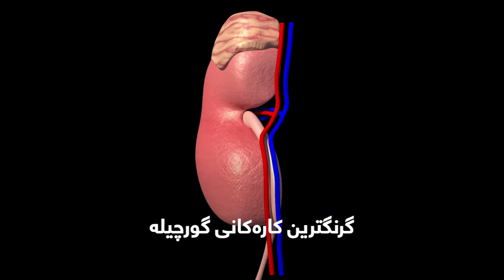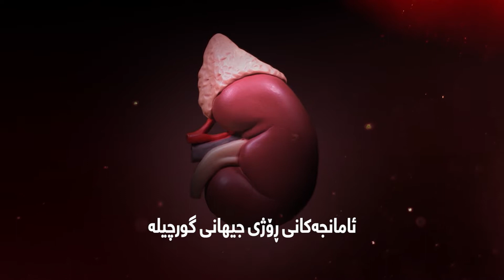رۆژی جیهانی گورچیله‌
👈گورچیله‌ ئه‌ندامێكی زۆر گرنگه‌ له‌له‌شدا بابزانین ئەرکی سەرەکی گورچیلە چییه‌؟
🔹گرنگترین ئه‌و كارانه‌ی كه‌ گورچیله‌ ئه‌نجامی ده‌دات كامانانه‌ن؟
🔶گرنگی ئامانجه‌كانی ئه‌م رۆژه‌ چییه‌؟
🔷هه‌موو ئه‌مانه‌و زیاتریش له‌بانكی_زانیاری_به‌خشین وه ‌پێشكه‌شتان ده‌كرێت...